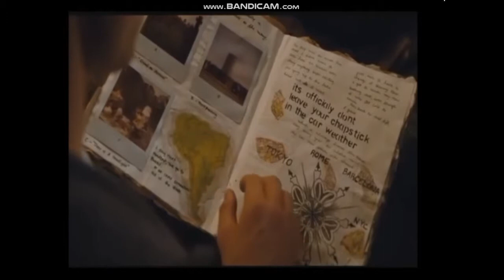I'm Number Four |MMV| - Cloud 9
movie : I'm Number Four